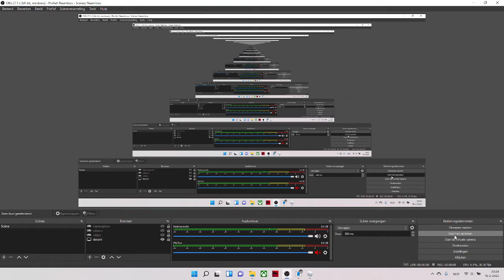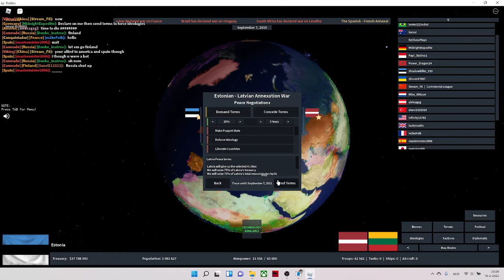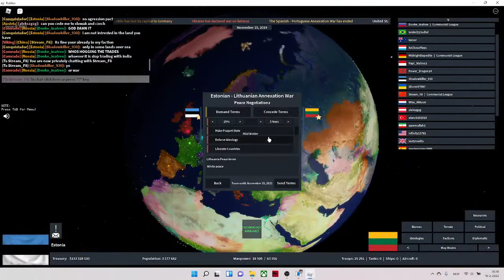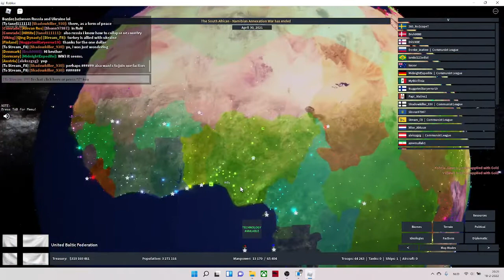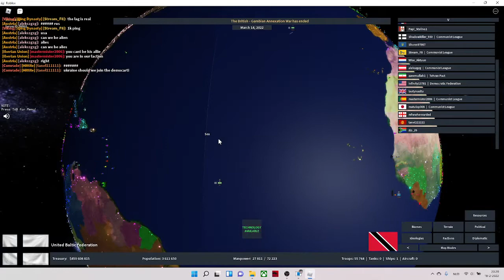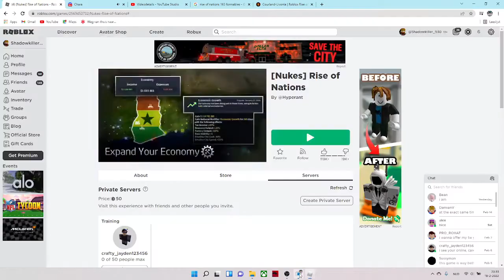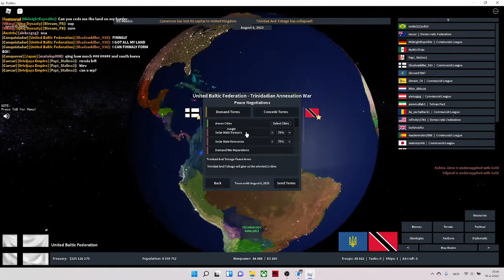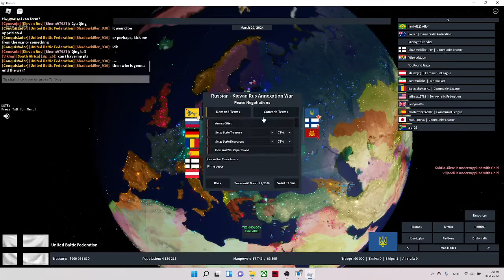Roblox Rise of Nations. Road to 163 formables but done by a idiot(39/163)